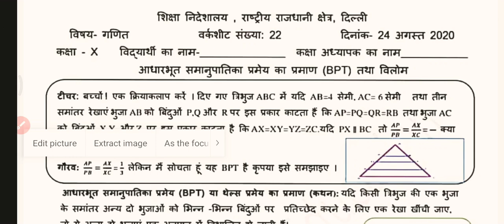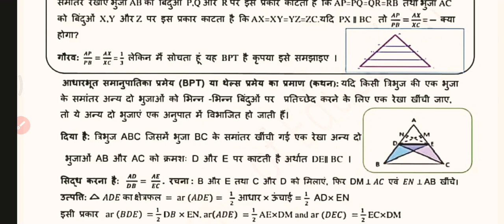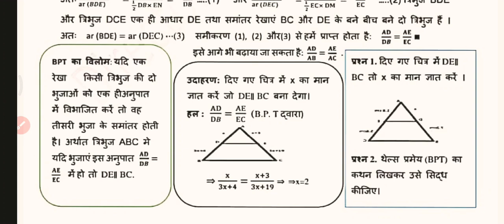Class 10 worksheet no 22 maths hindi medium /worksheet no 22 maths class 10/Doe Delhi gov. school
Class 10th : सब्जेक्ट :  maths || Doe WorkSheet-22 Solution|| 24 August 2020 || Subject : maths  Topic : Worksheet maths
24 August 10 class worksheet 22
24 August 10th class worksheet 22
24 August worksheet 22  24 Aug worksheet 22 maths
Hindi me class 10 worksheet 22 maths doe worksheet Doe worksheet 10th class
Maths class X worksheet English,
class 10 ki worksheet 22 24 Aug doe worksheet class 10
class 10 worksheet 22 आज की सारी Worksheets के लिंक Date 24 August 2020 :All DoE worksheet
10th class All DoE worksheet Solution